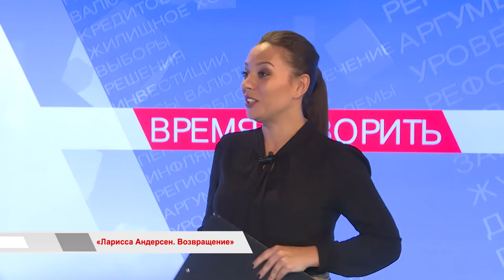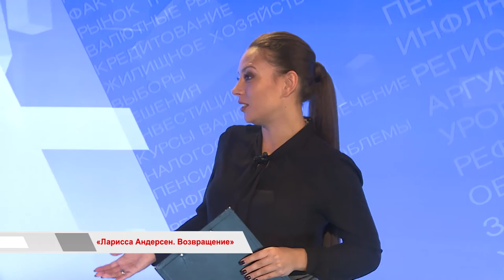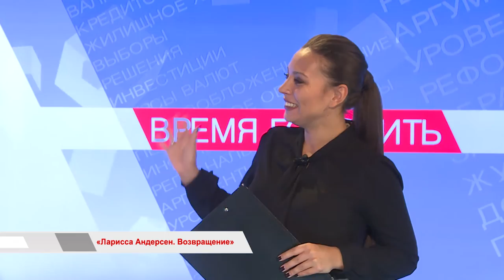«Время говорить»: «Ларисса Андерсен. Возвращение»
«Возвращение» – проект, который объединил в себе сразу 3 события. На его создание инициаторов вдохновила русская поэтесса и танцовщица первой волны эмиграции Ларисса Андерсен, вошедшая в список ста самых красивых женщин ХХ века. Подробно о возвращении в историческое прошлое мы расскажем в этом выпуске.